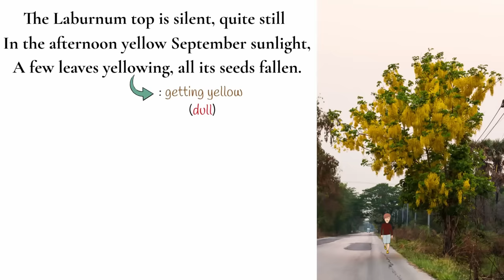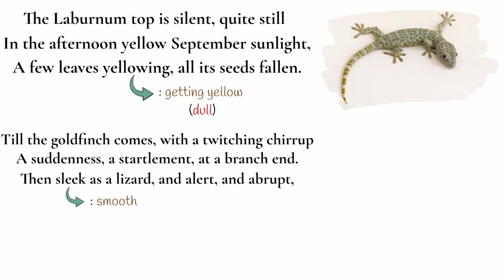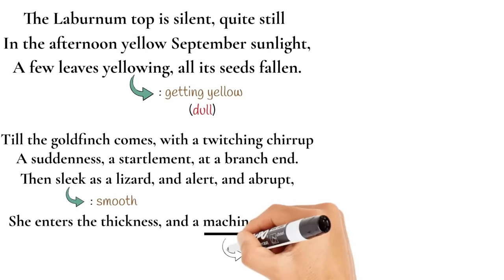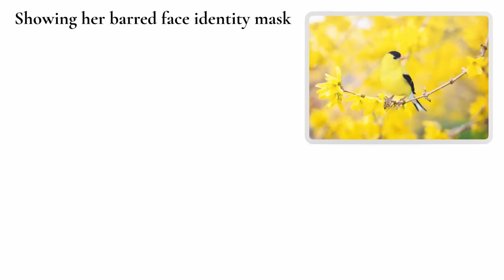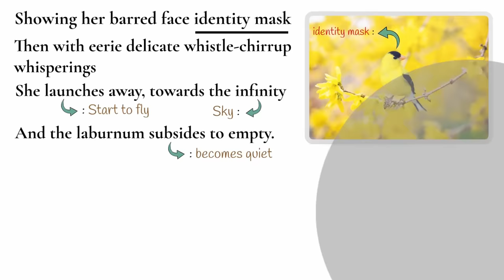the laburnum top class 11 in hindi animated video / the laburnum top class 11 in hindi summary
the laburnum top class 11
the laburnum top class 11 in hindi
the laburnum top
the laburnum top class 11 in english
the laburnum top class 11 in hindi animated video
the laburnum top class 11 in hindi summary
the laburnum top class 11 in hindi story
the laburnum top class 11 summary
the laburnum top class 11 explanation in hindi animation
the laburnum top class 11 animation
the laburnum top class 11th
the laburnum top class 11 questions and answers
the laburnum top class 11 in hindi question answer
the laburnum top class 11 line by line explanation in hindi
the laburnum top poem
class 11 poem the laburnum top